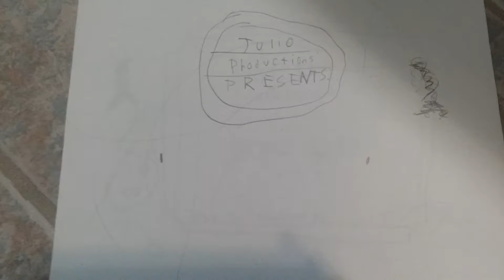Julio Productions Christmas Countdown: 4/12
julio doesnt care about quality content